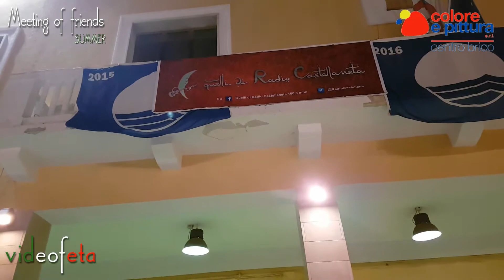Quelli di Radio Castellaneta - Meeting of Friends Summer 7 agosto 3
Continua la Jam session:
Daniele D'Angelo - basso
Fulvio Moramarco - tastiere
Giuseppe De Carne - chitarra
Noemi D'Angelo - batteria